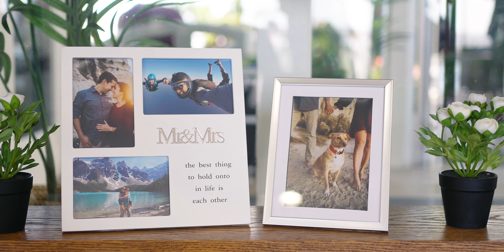Wedding at Tower Beach Club | San Diego, California | Tina + Felix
Set against the breathtaking waterfront of Mission Bay, Tower Beach Club became the idyllic backdrop for Tina and Felix’s wedding celebration on June 28, 2024. Teaming up with friends Drew Makenzie and Emily Elliott from Enchanted Moments by Roses, we were thrilled to be part of a day overflowing with love, laughter, and unforgettable memories.

Tina and Felix began their day getting ready at a charming bayfront rental, sharing a heartfelt first look on their way to the venue. The ceremony at Tower Beach Club radiated warmth as they exchanged deeply personal vows, surrounded by their dearest friends and family. Afterward, we captured joyful group photos and beautiful couples portraits. The reception came alive with moving toasts and an energetic dance floor, thanks to DJ Pooyah (@djpooyah), making it a night to remember for everyone who attended!

Our team was incredibly blessed to be able to craft Tina & Felix's wedding film!

We had an amazing team of all-stars, all worth checking out!
•Venue: @towerbeachclub
•Planning: @_enchantedmoments_
•Videographer: @taylor.film.co
•Photographer: @drewmakenzi
•Florals: @petaltothemetalco @paninikabobgrill
•Hair & Makeup: @freshfacebythuy @hairspray_studio
•Cake: @Cakeybakeysd
•DJ: @djpooyah
•Catering: @Mexicocitycuisine
Dress:  @PrevueFormalandBridal  @PrevueFormalandBridal
Groom Suit: @Indochino

Are you planning a wedding? Our team would LOVE to capture your story!